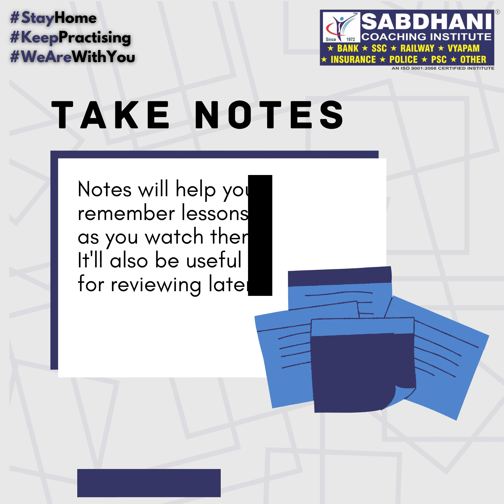Tips for learning from home!